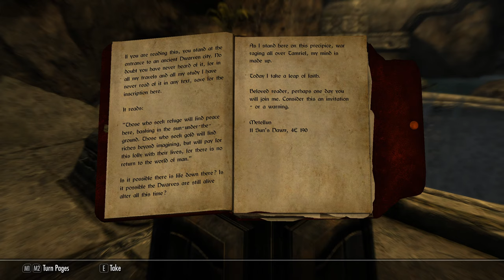Lucien the Dragonborn: Episode 15 - Let's Play Skyrim Special Edition (Modded) - The Quest For Boots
Lucien sets off in search for Auryen's latest exhibit...

This is the fifteenth instalment of my new Let's Play series "Lucien the Dragonborn", featuring my character from the follower mod "Lucien" in an alternate timeline where he himself was the Dragonborn. If you haven't played the mod, never fear! This series assumes no knowledge of the events of the mod, and is intended as an introduction to the character for those who've never played with him.

New episodes premiere every Tuesday at 8PM BST (2PM CST)!

Featured Mods:
1st Person Candlelight Fix
A Quality World Map
Aequinoctium Add-On Patch for Obsidian Weathers
Blended Roads
Carriage and Ferry Travel Overhaul
Cats in Skyrim
Cloaks of Skyrim
Convenient Horses
Diverse Skyrim
Dogs of Skyrim
Dynamic Distant Objects LOD
Fluffy Snow
Follower Trap Safety
Footprints
Frostfall
Frostfall - Seasons
GIST Soul Trap
High Poly Project
Holidays
Hunterborn
Immersive Armors
Immersive Citizens - AI Overhaul
Immersive HUD
Immersive Music
Immersive Patrols
Immersive Sounds Compendium
Immersive Weapons
iNeed
Interesting NPCs
Lucien Flavius Character Preset
Majestic Mountains
Oblivion Gates in Cities
Obsidian Weathers and Seasons
Ordinator
Patch for iNeed and Beasts of Tamriel
Point the Way
Pumping Iron
RUSTIC CLOTHING
RUSTIC WINDOWS
SKELETON
Skyrim 2017
Skyrim 2018
Skyrim 2019 - Farmhouse Addon
SkyTEST
SkyUI
Smilodon
Sounds of Skyrim - Complete Edition
SSE Engine Fixes
SSE High Quality Music
Summermyst
Thunderchild
Useless Patches Collection
Violens - A Killmove Mod
Warzones - Civil Unrest
Wintersun
WiZkiD Patches Compendium